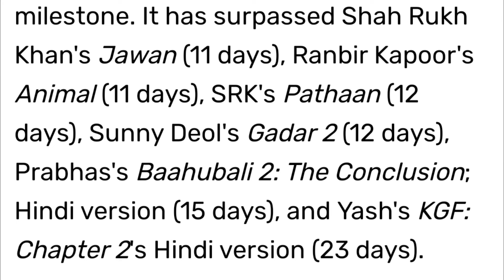Jawan Vs Stree 2 | Shahrukh Khan Vs Shraddha Kapoor | Stree 2 Beats Jawan, Animal, Pathaan, Gadar2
Stree2 is the fastest Bollywood film to earn Rs 400 crore World Wide??

Stree 2 Fake Box Office Collection
Stree 2 vs Jawan Box Office Collection